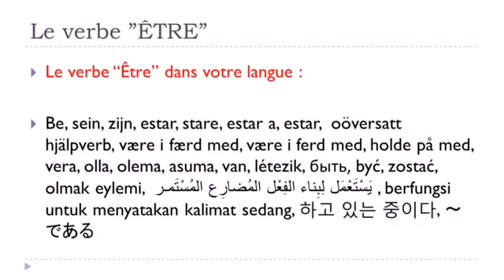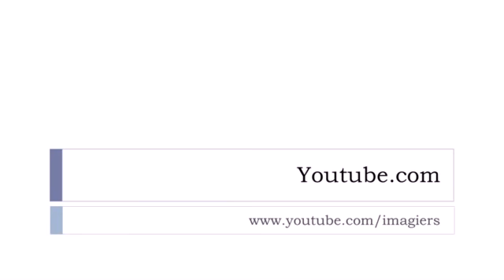Francouzsky lekce Verbe ÊTRE = Indicatif = Passé composé